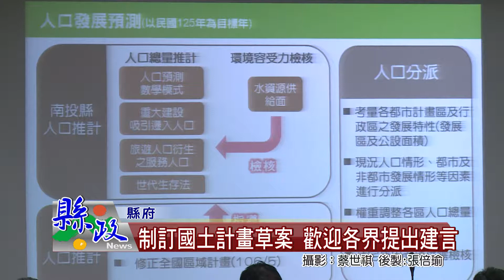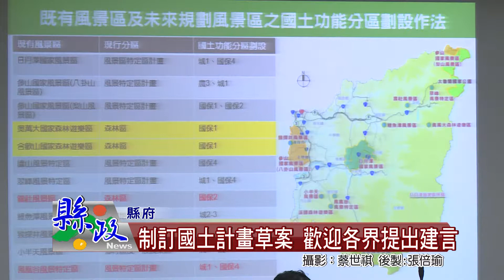制訂國土計畫草案 歡迎各界提出建言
全國國土計畫已於105年5月1日施行，縣府配合國土計畫正在擬定南投縣國土計畫草案期中報告，縣長林明溱要求各單位配合計畫各分項需要，要盡速提出具長遠性、前瞻性的因應計畫，他也呼籲企業若未來有重大投資或設施用地需求，也可向縣府建設處提出建議，以利本縣未來的整體發展。